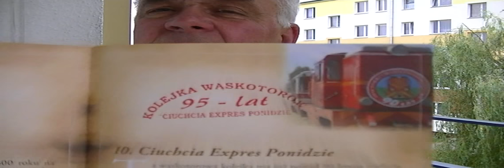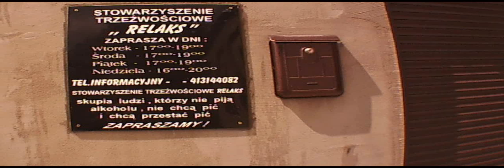Ciuchcia z Jędrzejowa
W Jędrzejowie chciałem zamówić albo może wcześniej kupić bilety na niedzielną przejażdżkę starą, zabytkową ciuchcią "Ekspres Ponidzie" do Pińczowa. Ale w samym mieście próżno szukać jakichkolwiek ułatwień na dotarcie do celu! Ciuchcia jakby była starannie utajniona. Com się w tym poszukiwaniu najeździł po Jędrzejowie, tom się najeździł! Niemal jak po Paryżu.